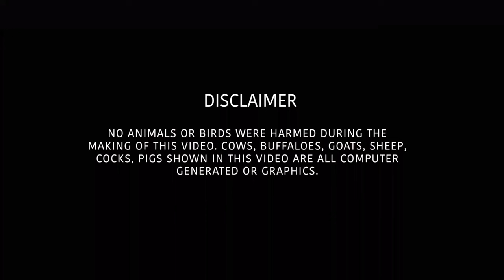ঐতিহ্যবাহী কাশীপুর হাট | Kashipur Haat (Market) of Purulia|| Kashipur Village Market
Haat is an essential part of village life.  Rural life and the hat system of West Bengal are closely intertwined.  Rural people meet at a certain place one or two days a week to buy and sell their produce.  Haat is the name given to a gathering at a specific place at a specific time on a particular day in a corner for the purpose of buying and selling.  Various manifestations of Bengali culture take place in the market.  A hat is a means of expressing the diverse expressions of the huge people of the village.

People Also Search:
kashipur haat
kashipur market
Purulia village market
Purulia kashipur market
indian haat bazar
bangladesh haat
aseel market
taltola hat
murga hat
gorur hat
gramer hat
hat bazar
village market india
rural market
vegetable market
Kashipur vegetable market
grameen hat
gramin hat
Indian hat
bartard haat
 tubekailash

   / tubekailash

  / tubekailash

  / tubekailash